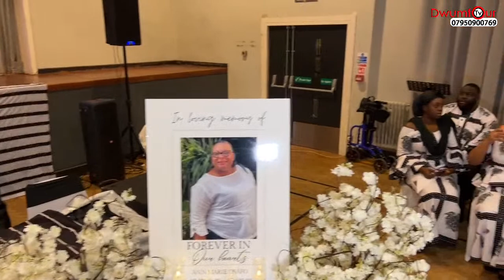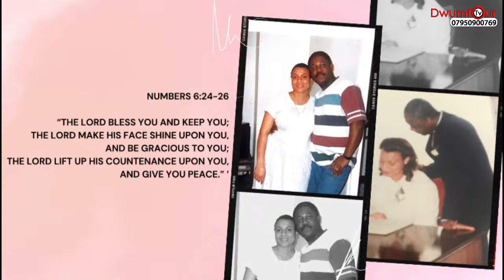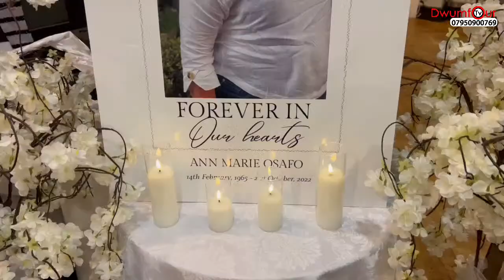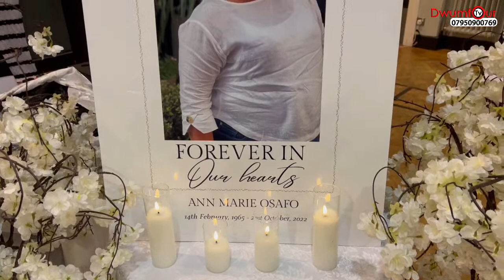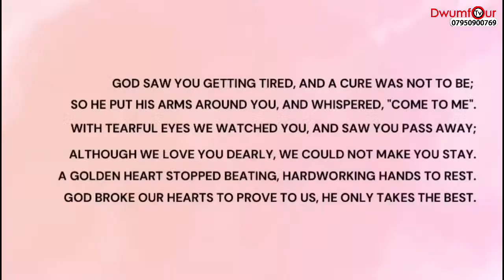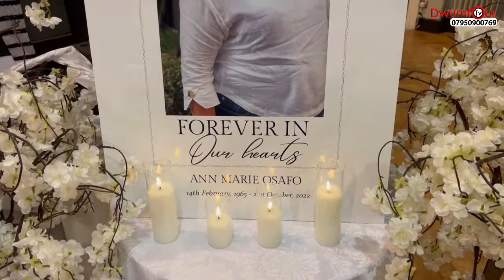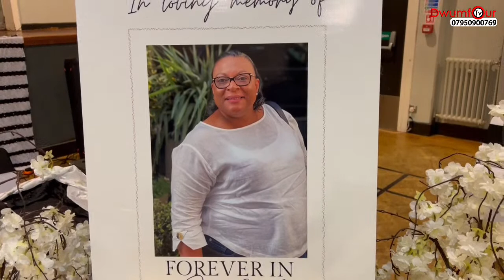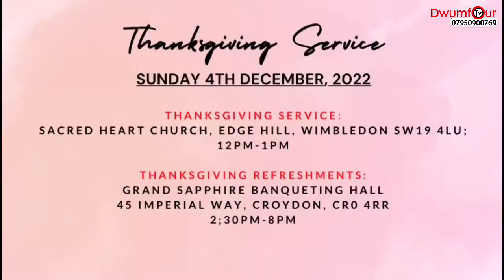Mrs Ann Marie Osafo’s final funeral rites